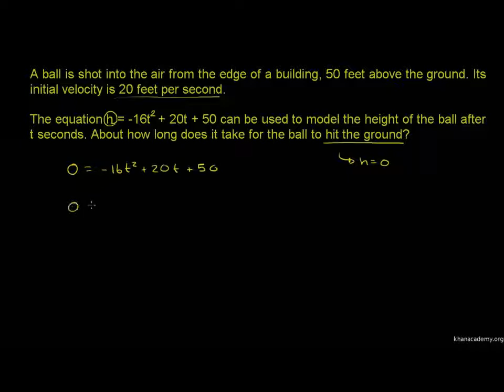Aplikasi Rumus Kuadratik